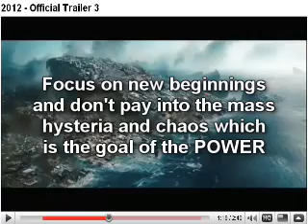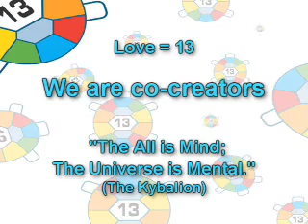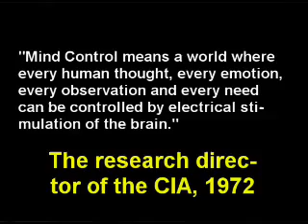584 - Dr. Rauni Kilde (2 of 3)_ Energy change, Ethics, the real